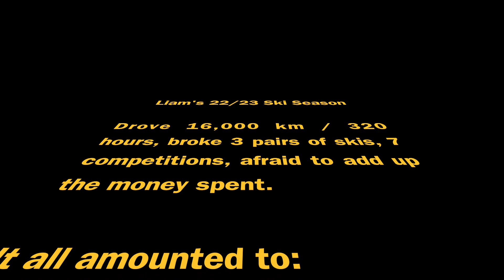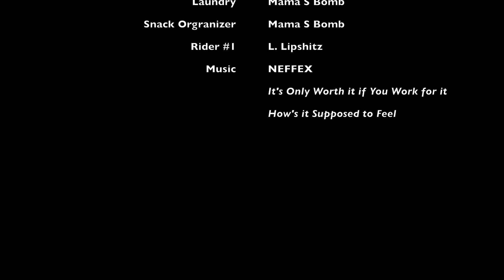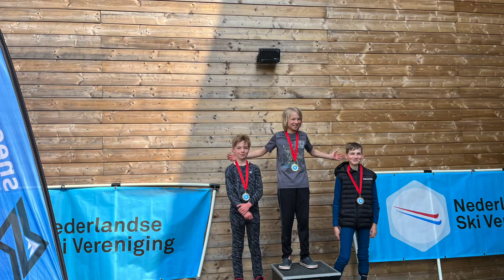10 year old's Ski Season 22 23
10-year-old getting to the Alps as much as possible.